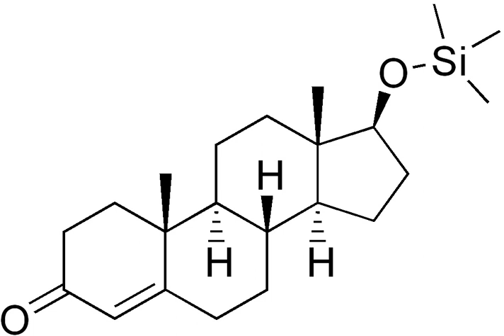Silandrone | Wikipedia audio article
This is an audio version of the Wikipedia Article:
Silandrone

SUMMARY
Silandrone (INN, USAN) (developmental code names SC-16148, NSC-95147), also known as testosterone 17β-trimethylsilyl ether or 17β-trimethylsilyltestosterone, as well as 17β-(trimethylsiloxy)androst-4-en-3-one, is a synthetic anabolic-androgenic steroid (AAS) and an androgen ether – specifically, the 17β-trimethylsilyl ether of testosterone – which was developed by the G. D. Searle & Company in the 1960s but was never marketed. It has a very long duration of action when given via subcutaneous or intramuscular injection as well as, notably, significantly greater potency than that of testosterone propionate. In addition, it is notable that silandrone, unlike testosterone and most esters of testosterone like testosterone propionate, is orally active.